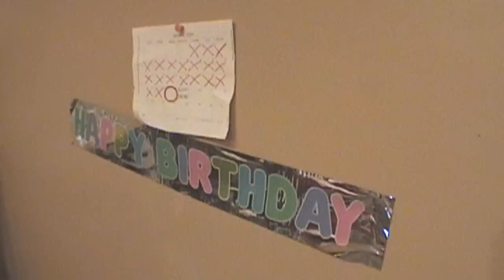HAPPY BIRFDAY!!!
hey sorry i had to take this down the first time something screwed up in the rendering.
happy birthday for me!!!(too bad its a week late)